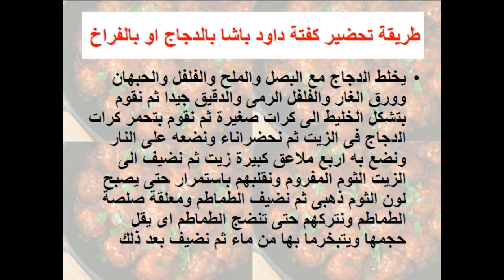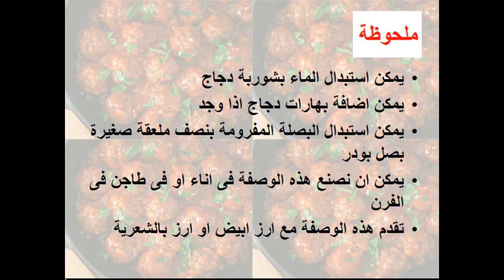طريقة عمل كفتة داود باشا بالدجاج او بالفراخ - cooking - food - recipes - Mai Ismael Channel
تعرفى او تعرف على طريقة عمل كفتة داود باشا بالدجاج / طريقة عمل كفتة داود باشا بالفراخ /  طريقة عمل كفتة داود باشا خطوة بخطوة فى المنزل ولمزيد من الوصفات زورو صفحتنا على الفيس بوك